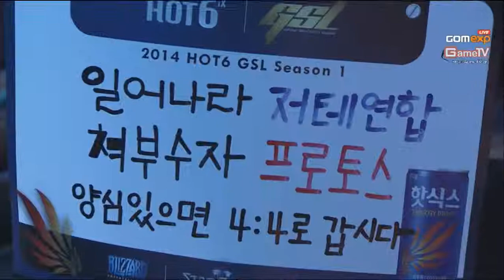050314 GSL Code S Ro16: Life vs RorO - BO3 set1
Người phát chưa mô tả video